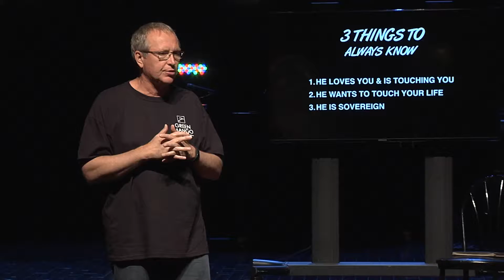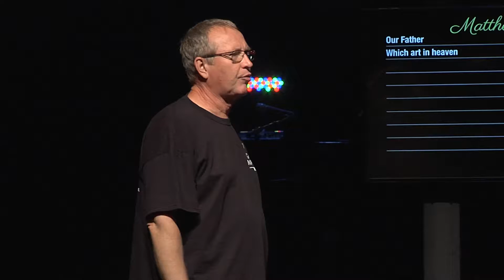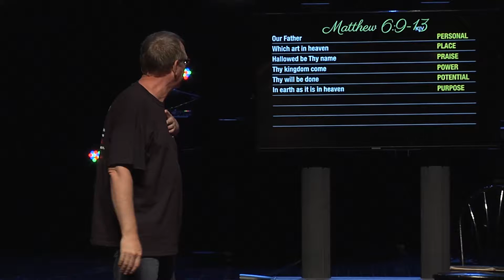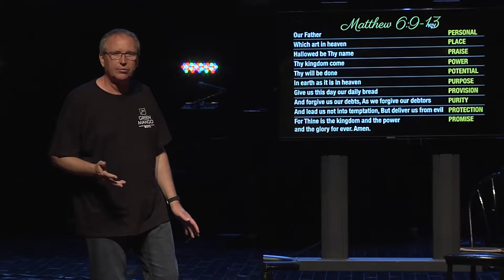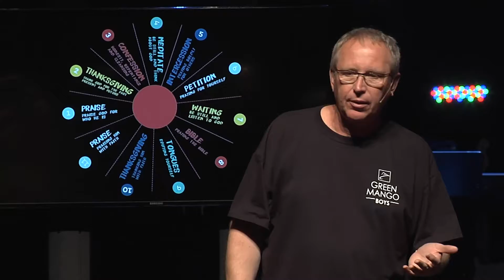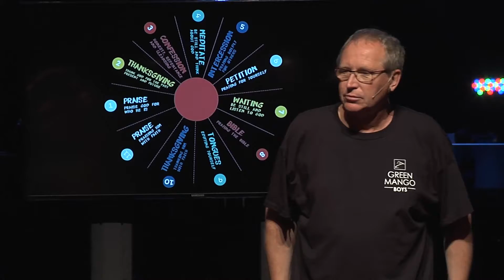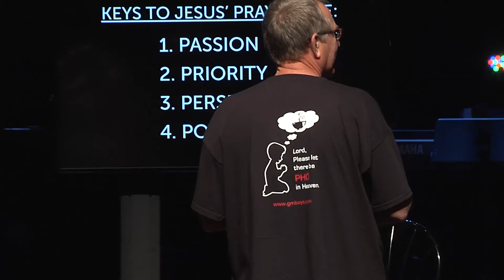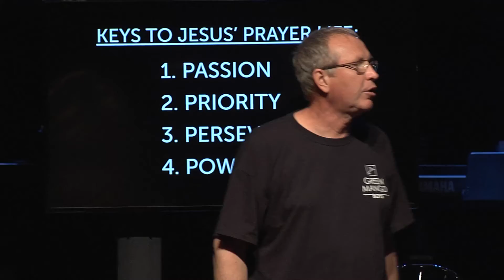Billy Richards, Sunday June 14 2015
Looking at the Life Application of Prayer